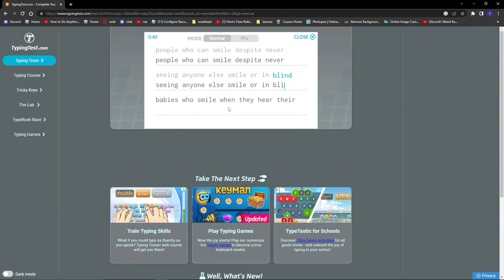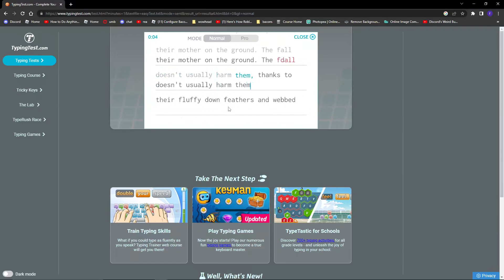taking a typing test